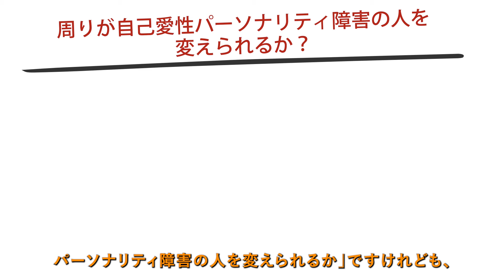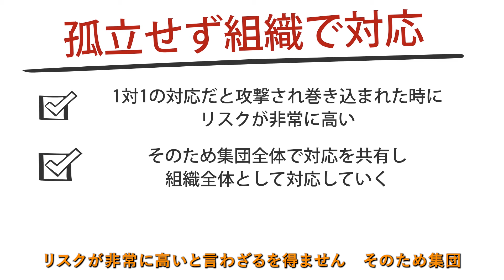【自己愛性パーソナリティ障害】自己愛性パーソナリティ障害的な人との関わり方は？【精神科医が9.5分で回答】パーソナリティ障害｜パワハラ｜カサンドラ症候群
0:20 自己愛性パーソナリティ障害（的な人）について
1:40 周りに主に影響が出る
3:01 自己愛性パーソナリティ障害的な人との関わり方
3:40 変えようとすることは無効かつ危険
4:18 どうしてもかかわる必要があるときは
5:04 ターゲットにされることを防ぐには
6:14 どうしても苦言を呈する必要がある場合の対策
8:34 まとめ

自分が特別だと確信する「自己愛性パーソナリティ障害」は周りがパワハラやカサンドラ症候群など影響を受けます。その相手を「変える」ことは難しく基本は「距離をとる」ことが大事です。どうしても話す場合は、巻き込まれない「自他境界」と相手の発言にぶれないための「自己肯定」が大事になります。

ご質問「自己愛性パーソナリティ障害的な人との関わり方は？」について、精神科医が9.5分で回答しています。

## はじめに

今回のテーマは「自己愛性パーソナリティ障害的な人との関わり方」です。結論から言えば、基本的には距離をとり、介入する場合は慎重に対応することが重要です。

## 自己愛性パーソナリティ障害の定義と特徴

### 定義
自己愛性パーソナリティ障害的な人とは、本人に自覚がなく診断を受けていないものの、その特性が明確で周囲に影響を与えている場合を指します。部分的に意識していても、変化への明確な覚悟がない場合も含まれます。

### 主な症状
1. 誇大性：自分を特別に優れた人間と思い、他者を見下す
2. 過度の賞賛欲求：他者からの賞賛を過剰に求め、勝つことに執着する
3. 共感性の欠如：他者に共感せず、自分のために相手を利用する

### 外から見える例
- 自慢話が多く、相手の話を聞かない
- 他者を強く批判するが、自分が批判されると激高する
- 自分にとっての価値によって態度が露骨に変わる

## 周囲への影響

自己愛性パーソナリティ障害の人の周りにいる人々は、以下のような影響を受ける可能性があります：

1. 継続的なパワハラのような状態
2. 利用されて実害が出る
3. ストレス持続によるうつ病や適応障害（カサンドラ症候群など）

重要なのは、本人がしばしば周りへの影響を意識していないということです。自分の言動によって周囲が苦しんでいることに気づいていない、あるいは実感のある痛みとして認識していないことが多いです。

## 関わり方の基本：距離を取る

自己愛性パーソナリティ障害的な人との関わり方として、基本的には距離を取ることが無難です。理由は以下の通りです：

1. 距離が近づくと巻き込まれたり利用されたりする恐れがある
2. 相手から近づいてくる場合も、多くは自分の利益のため

対策としては：
- 自分から近づかない
- 相手が近づいてきた場合は丁重に距離を取る

## やむを得ず関わる必要がある場合の対応

どうしても関わる必要がある場合は、心理的距離を保ち、影響を減らすことが重要です：

1. 心理的距離の確保：相手の言動を真に受けすぎない
2. 自他境界の明確化：巻き込まれや傷つきを減らす
3. 他者評価への依存度を減らす：自分で自分を肯定する姿勢を持つ

## ターゲットにされることを防ぐには

1. 孤立を防ぐ：相談できる相手を見つけ、第三者的な視点での対策を相談する
2. 覚悟を持つ：できないことははっきりと伝える（アサーション）
3. リスクを認識しつつも、必要な時は意見を言う覚悟を持つ

## 苦言を呈する必要がある場合の対応

やむを得ず苦言を呈する必要がある場合は、以下の点に注意して慎重に対応します：

1. 必要なことは明確に伝える：誤解を招かないよう、具体的に伝える
2. 攻撃性を減らす：冷静に穏やかに伝え、行動に焦点を当てる
3. 相手の面子を保つ：サンドイッチ法を活用する
4. 感情的にならない：相手の反応に巻き込まれないよう注意する
5. 組織で対応：一対一の対応は避け、集団全体で対応を共有する

## まとめ

自己愛性パーソナリティ障害的な人との関わりには注意が必要です。基本的には距離を保ち、関わる必要がある場合も心理的な距離を確保することが重要です。苦言を呈する必要がある場合は、リスクを認識し、チームで冷静に対応することが大切です。

【監修者】
2005年東京大学医学部卒業、NCNP病院、永寿会恩方病院等を経て、2014年に府中こころ診療所を開設、その後医療法人化し理事長に就任、2021年8月に分院「こころ診療所吉祥寺駅前」を開業。メンタルクリニックの現場で、心療内科・精神科の臨床に取り組み続けている。